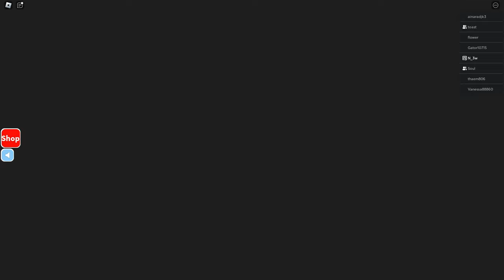Santa's Squad TRIES To SAVE Santa Claus...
The devs need to put more effort into this, apparently...

Songs:
SilvermanSound - Christmas Spirit
BatchBug - Snowflake
ScottBuckley - FRANKINCENSE AND MYRRH
Myuu - Santa's Trick